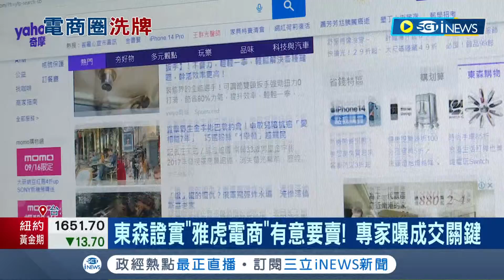什麼都賣什麼都不奇怪 Yahoo奇摩要把自己賣了? 東森.私募基金有意競逐 專家揭露成交關鍵│記者 劉馥慈 林書賢│【台灣要聞】20220916│三立iNEWS